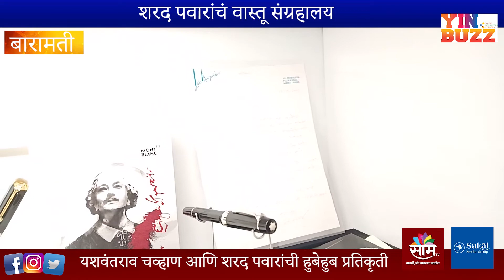यशवंतराव चव्हाण आणि शरद पवारांची हुबेहुब प्रतिकृती पाहण्यासाठी वास्तू संग्रहालयाला नक्की भेट द्या